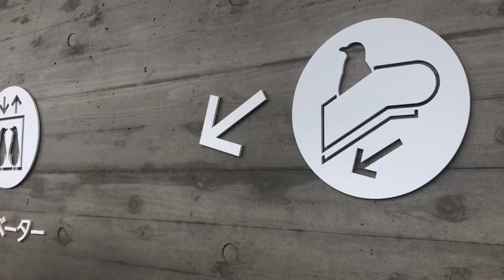Trip to Niigata || Must visit place in Japan || Japanese School Trip || Ski & Joetsu Aquarium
Hey guys !
Hope you are doing well. Today’s video is all about my school trip to Nigata .
I did there ski , snow boarding and tried snow shoe . Than I went to Joetsu Aquarium !

Place : Nigata Prefecture, Japan
Aquarium : Joetsu Aquarium, Japan

Hair cut - Bob and on front bangs

Nafisa Tasnim Noshin
Bangladeshi 🇧🇩